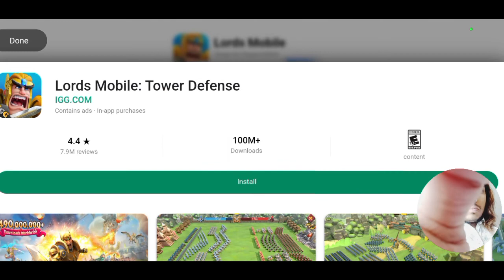Angry Birds 2 Gameplay | The Angry Boys Full Game Review | New Challenges, Discoveries, Arena Games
Thanks for watching my video, I need your support friends, Share my videos for spreading my spirit, I hope you enjoys the game, tell me more about video in the comments section, Please kindly subscribe our channel and click Bell icon for latest updates.

Please don't go out of your way to or hate on anyone I talk about in my videos, this channel is to entertain people and I usually focus on gaming, please don't go spreading hate it's all for entertain.